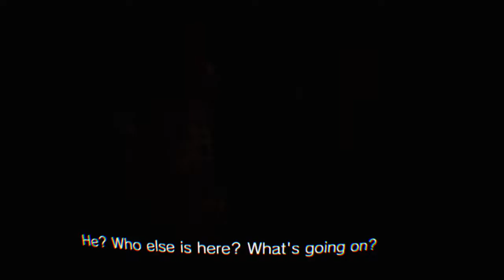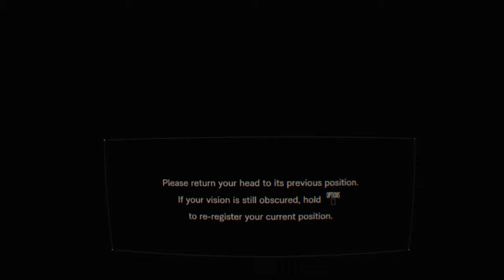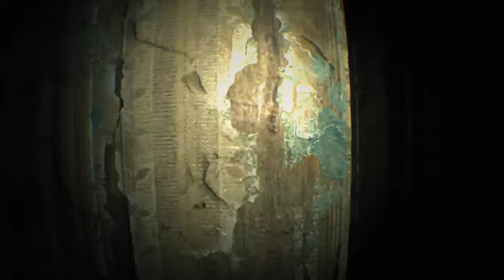RESIDENT EVIL 7 biohazard Gold Edition_20181117120356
RESIDENT EVIL 7 biohazard Gold Edition